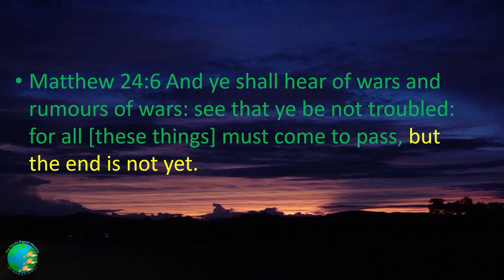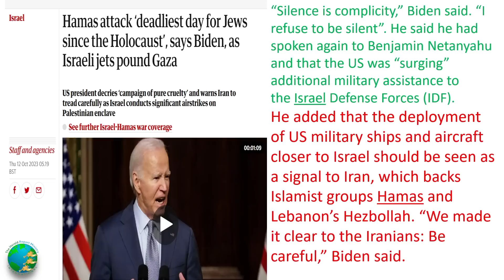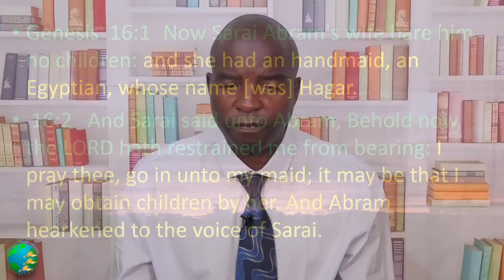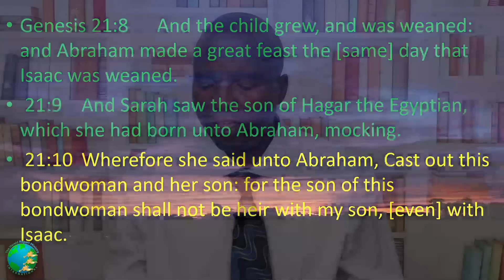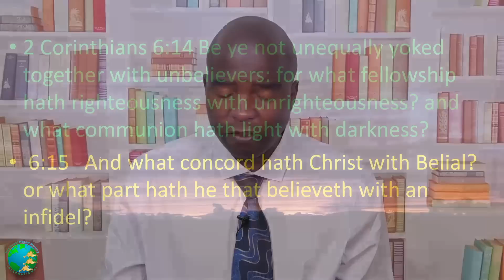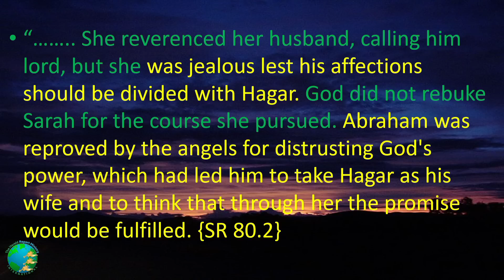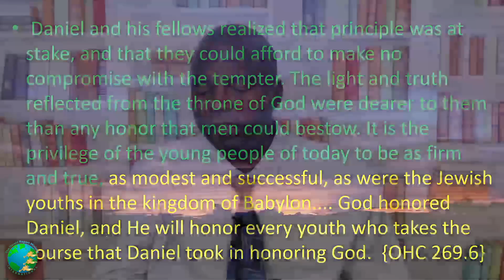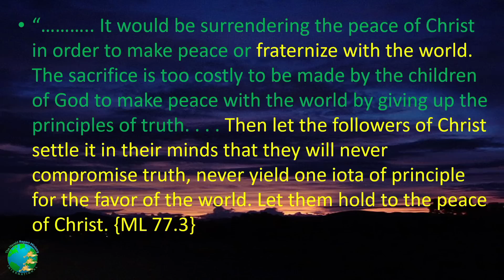The High Cost Of Abraham’s Mistakes: “Compromise" - The Actual Cause Of Israel And Palestine War